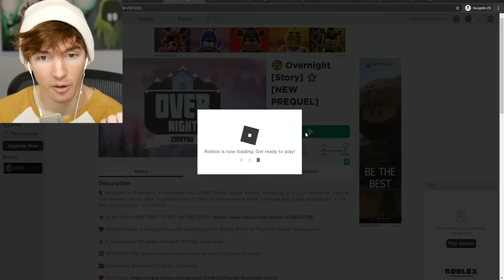ROBLOX MINESHAFT...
Today I play the prequel of Ovenight/Sleepover- it's called Mineshaft. Mineshaft is an incredible camping/story game. Play it here: